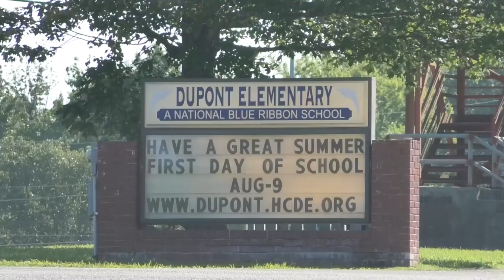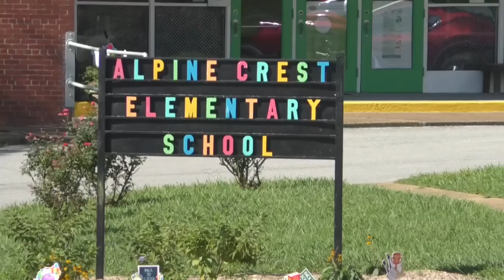Headlines on Demand, 8-07-2024 PM